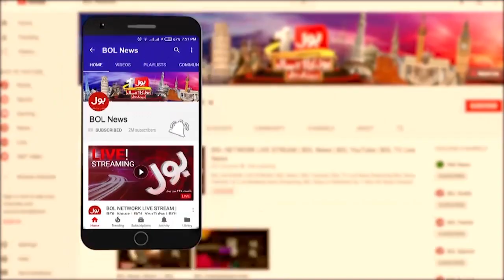Election Or Selection?| Vote Rigging Risk| Mustafa Kamal Revelations| Bus Bohat Ho Gaya| 9 Dec 2023